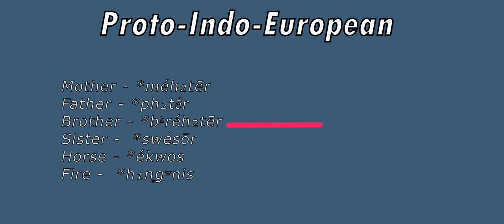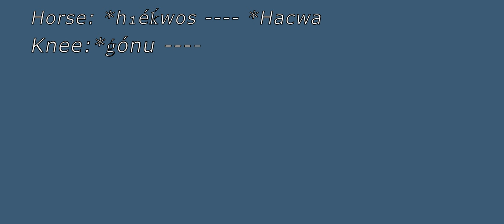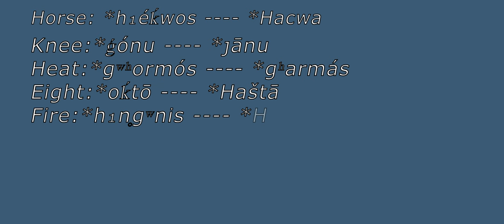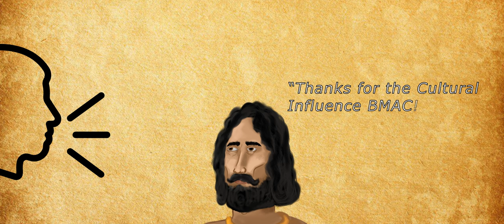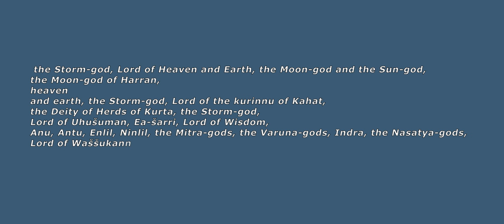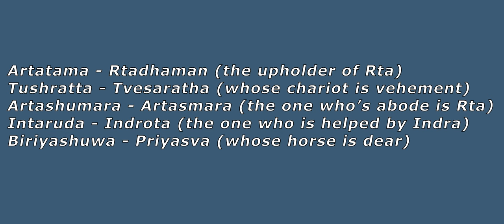How a culture you never heard of influenced the Indo Aryan Migrations and the entirety of history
The Maps used in this video are You can also find a lot of reliable and well sourced evidence about the Indo-Europeans genetic and linguistic wise from this site.

When we talk about the Indo Iranians and the Indo Aryan migration into India, we often think of it as a single migration event, but we forget some very important details about it, like how a lost central Asian civilization influenced and shaped their culture. Let’s rewind back. Around 4000 BCE, the Indo Europeans emerged in the Pontic-Caspian steppes. These people were ancestral to every Indo European group today, and their culture heavily revolved around horses. They spoke a Language called Proto-Indo-European. Words for mother, father, brother, sister, horse, and fire, in every other Indo European language, were descended from the Proto-Indo-European term for those words. Around 3000 BCE or so, a branch of the Proto Indo Europeans migrated west and formed the Corded ware culture over many centuries, the ancestral group of most of Europe today. One of these sub groups, was the Fatyanovo-Balanovo culture. Over the next thousand years, they migrated farther south, changing and mutating their language on the way. By 2100 BCE, they established and formed the Sintashta culture. The language of the Sintashta was a daughter language of Proto Indo European; Proto Indo Iranian. The linguistic change occurred over many millenia. The language went through a change called the Ruki change. This rule states that the S sound becomes the Sh sound, and the K sound becomes the S sound after the consonants R, U/W, K, and I/Y. Take the work for a hundred in Proto Indo European for example: Kmtom. In Proto Indo Iranian, this became Catam, or Satam.
The Proto Indo European word for Horse, *Ekwos became *Hacwah in Proto Indo Iranian.
Similarly, *Gonu became *Jaanu, *Ghwormos became *Gharmas, *Oktow became *Hashta, and *Hngnwis became *Hagni. By the time the Sintashta culture was established, these changes had taken place. The Sintashta were none other than the Proto Indo Iranians. They were the first people to invent and use the Chariot, called *Hrathas in Proto Indo Iranian. This was a major advantage to them travel and warfare wise. Not too many centuries later, the Sintashta was followed by the Andronovo culture in Central Asia. From there, they went two paths. One to the Iranian plateau, and one to the Indian Subcontinent. But wait, there’s something we are missing here. In this area, near the Syr and Amu Darya rivers, the Indo Iranians seem to have adopted many things from local cultures such as the very culturally important Soma drink, various loanwords, and even deities. This area was a missing link in our story. This area was the home of the Oxus Civilization. You’ve probably never heard of it, and I don’t blame you. This civilization had built great fortified cities like the one at Gonur Tepe, And were a highly advanced civilization comparable to the Harappans and Mesopotamians. Yet, we don’t hear about it much today. But, this ancient culture had a huge impact on Indo-Iranian culture.